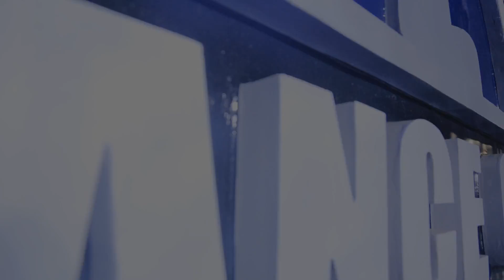DanceOFFUG: Highlights - How Kampala Dancers Rocked the Stage